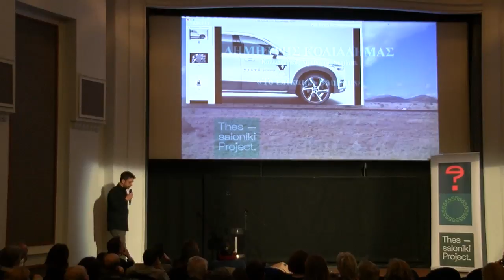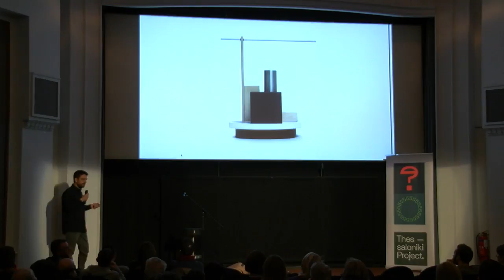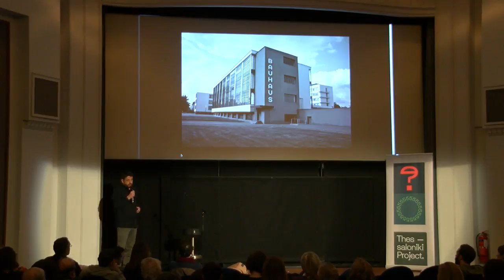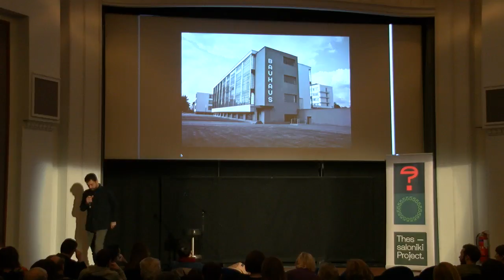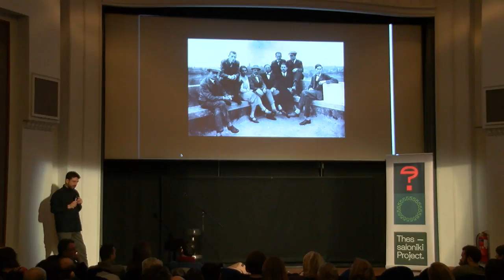ΔΗΜΗΤΡΗΣ ΚΟΛΙΑΔΗΜΑΣ | Το επίκαιρο Bauhaus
ΔΗΜΗΤΡΗΣ ΚΟΛΙΑΔΗΜΑΣ, Καλλιτεχνικός Διευθυντής Semiotik